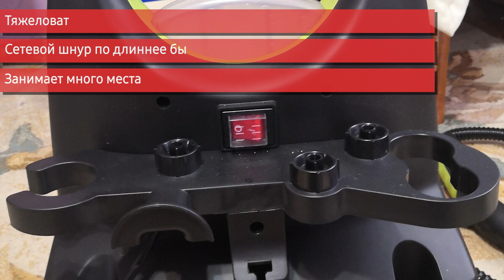Пароочиститель Kitfort KT-903